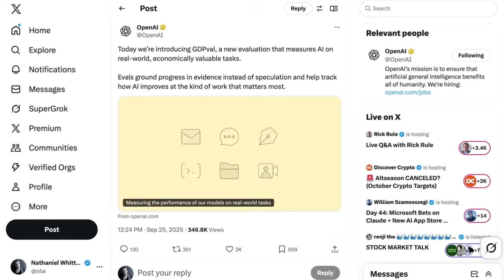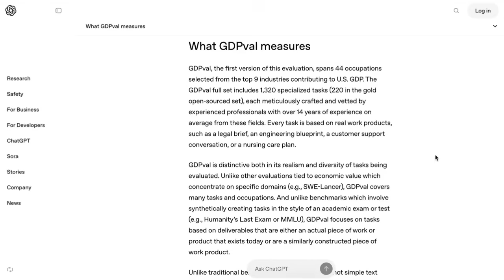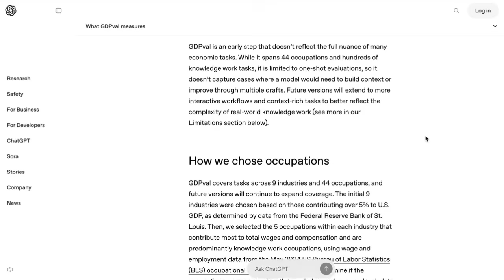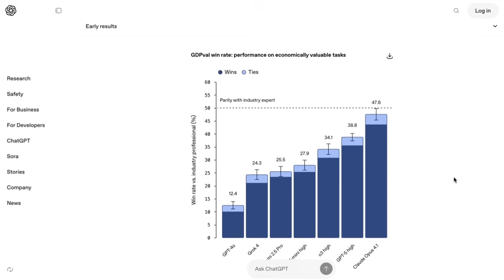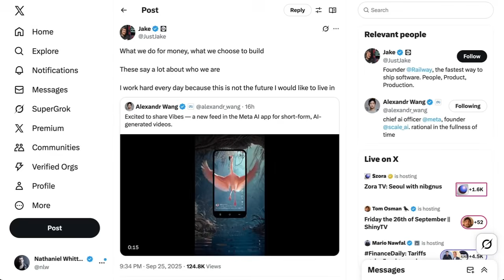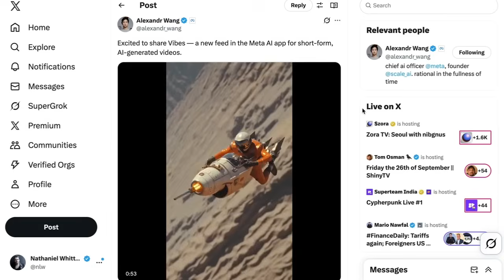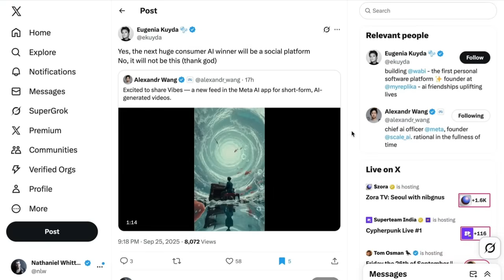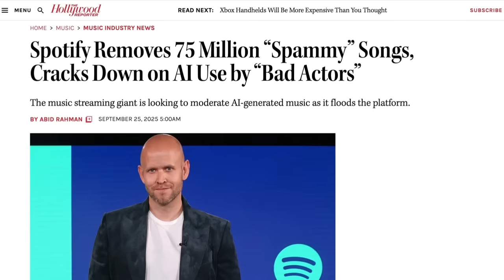The AI Benchmark We've All Been Waiting For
OpenAI has introduced GDP Val, a groundbreaking benchmark designed to measure AI on real-world, economically valuable tasks across 44 occupations and 1,320 professional deliverables. Unlike synthetic exams, GDP Val evaluates models on actual work products—like legal briefs, blueprints, and customer support transcripts—graded by industry experts.